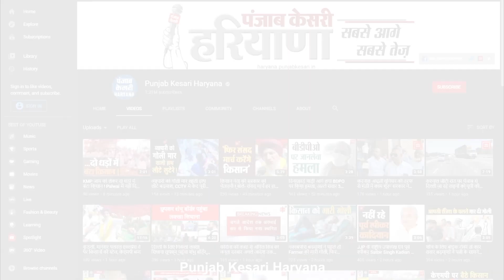Haryana Congress में चल रही गुटबाजी पर Kumari Selja का बयान,कहा-'अलग अलग की क्या बात है'